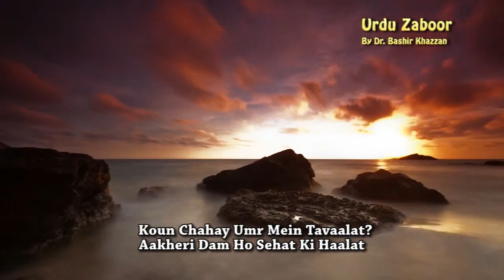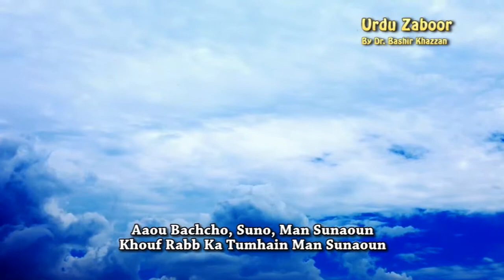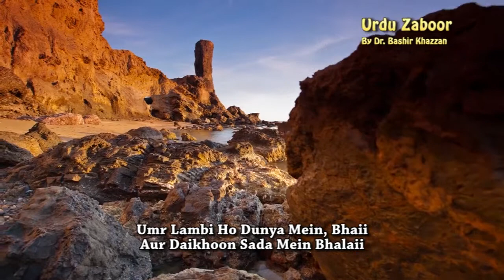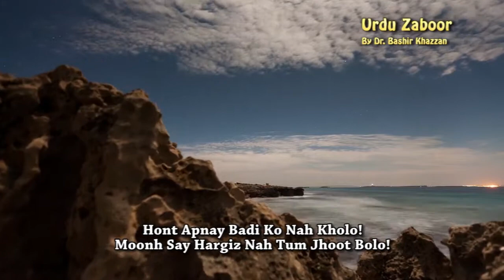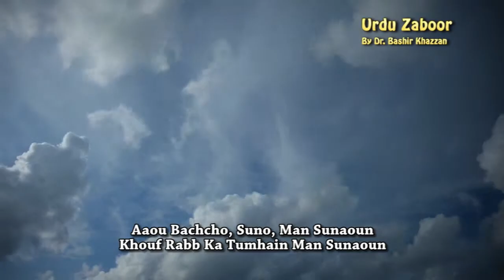Zaboor 34 _ Aao Bachcho Suno_Ghulam Abbas